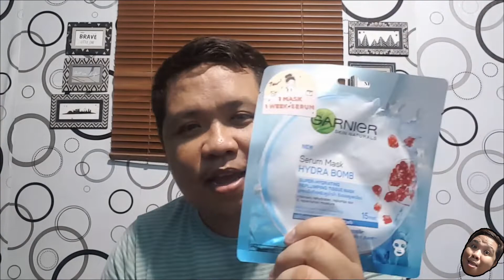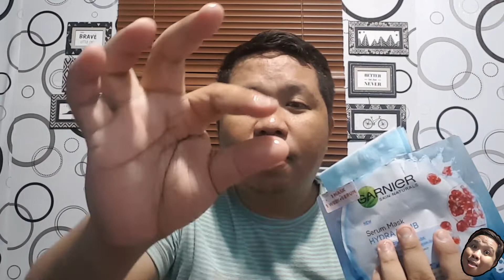Mobile Legens VALIR MALUPIT NA GALAWAN.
I HOPE YOU LIKE KY VIDEO.

LET SPREAD LOVE AND GOODVIBES

BAY WALK